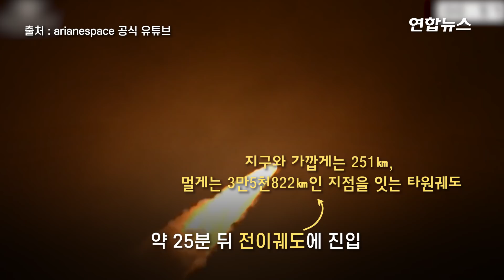국내 기술로 개발한 해양·환경 위성 '천리안 2B호' 발사 성공 / 연합뉴스 (Yonhapnews)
(서울=연합뉴스) 국내 기술로 개발한 정지궤도 해양·환경 위성 '천리안 2B호'가 19일 오전 7시 18분(현지시간 18일 오후 7시 18분) 남아메리카 프랑스령 기아나의 기아나 우주센터에서 성공적으로 발사됐습니다. 성공률 98.6%를 자랑하는 아리안-5 ECA 발사체는 해양·환경관측 위성 '천리안 2B호'를 탑재하고, 예고했던 시간과 한 치의 오차 없이 우주로 나갔는데요. 발사 약 31분 뒤에는 발사체에서 위성이 분리됐으며 이로부터 약 8분이 흐른 뒤 호주 야사라가 추적소와 첫 교신을 했다고 합니다. 자세한 내용 영상으로 확인하세요.

    편집 : 이혜림
    영상 : arianespace 공식 유튜브